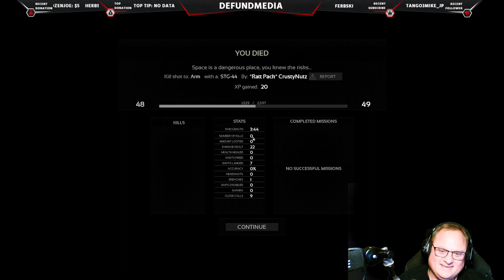Highlight: Marauders ..... CRUSTY YOU KILLED ME!!!!!!!!!!! LOL